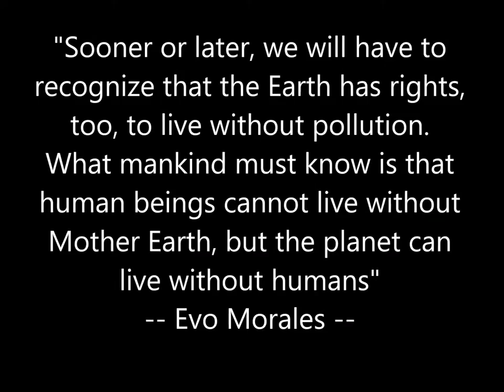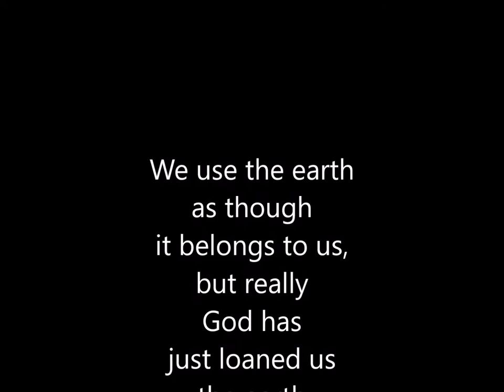Point of No Return -- Mother Earth